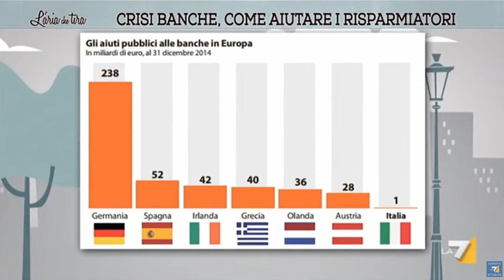MOLTENI, LA SINISTRA HA DATO 60 MILIARDI DI EURO PER SALVARE LE BANCHE DI MEZZA EUROPA